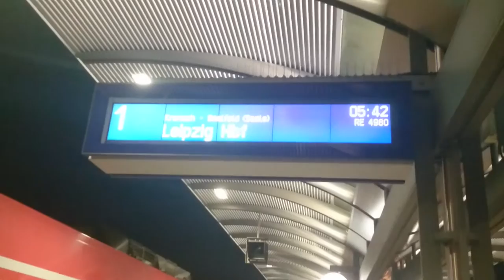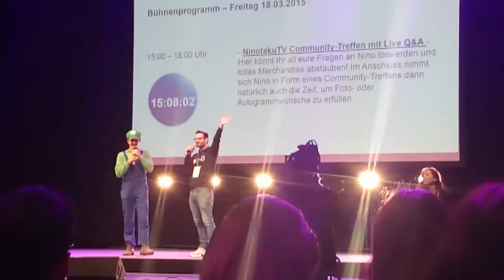Leipziger Buchmesse Manga Comic Con 2016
Alles Infos findest du hier!
Kurzbeschreibung des Videos:
Wie letztes jahr war ich auf der Leipziger Buchmesse.
Es war ganau so toll wie letztes Jahr.
Das besondere an diesem Jahr war das ich meinen ersten Youtuber live getroffen habe! NinotakuTV!
er ist kleiner als ich dachte xD
Electro Light feat. Kathryn MacLean - The Edge
Zitat:
Vielen Dank das du mein Video angeschaut hast!
Ich würde mich sehr über:
eine Persönliche Bewertung und über einen Kommentar freuen!
Feedback würde mir sehr Helfen mich weiterhin zu verbessern.
Ich würde mich auch Mega freuen wenn du das Video teilen würdest!
Wenn dir meine Video gefallen haben und du keins mehr verpassen möchtest würde ich mich sehr über ein Abo freuen!
Ich Danke dir! auf gute zusammen Arbeit!
Sei dabei!
Skype: sergius144 (Privat acc)
Steam: Serginator144 (Privat acc)